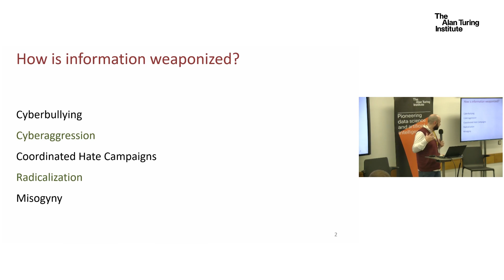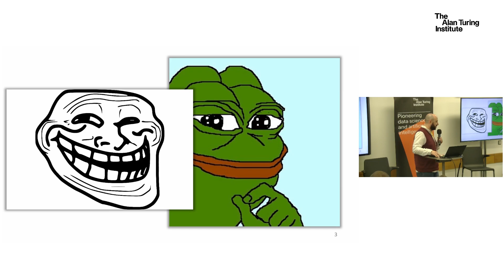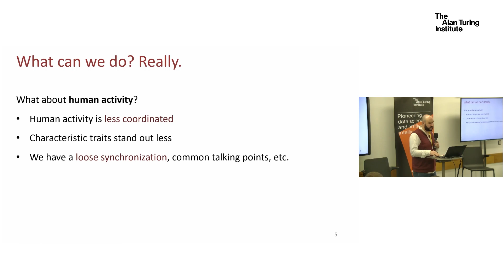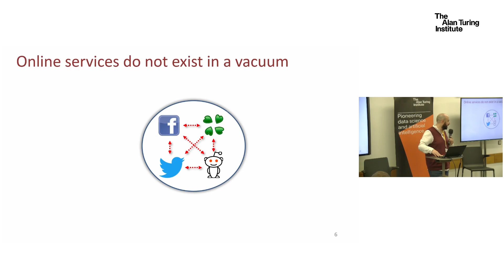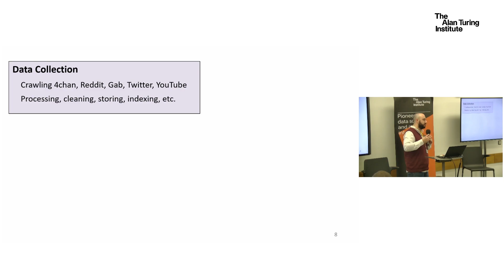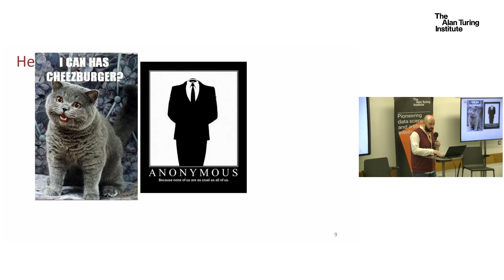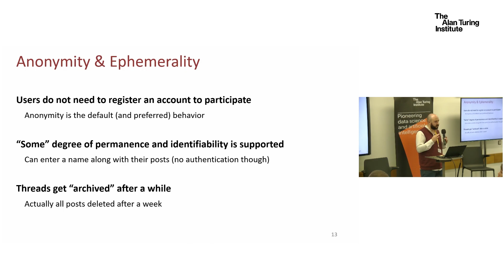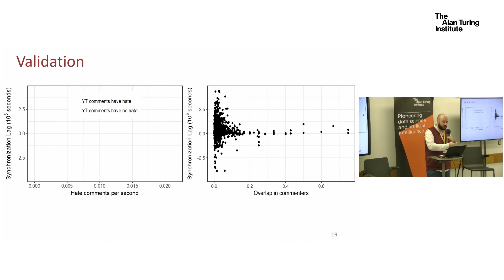Information Weaponization - Emiliano De Cristofaro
About: Hate and harassment: can technology solve online abuse?

Governments around the world are increasingly concerned by the prevalence, spread and impact of harmful online content, such as harassment, bullying and hate speech. Online abuse poses myriad concerns: it can inflict harm on targeted victims, pollute civic discourse, make online environments unsafe, create and exacerbate social divisions, and erode trust in the host platforms.

Many hope that increasingly sophisticated and powerful algorithms will ‘solve’ the problem of online abuse by making this content easier to detect and takedown. However, abusive content detection has proven to be a wicked challenge. Not only is it a very difficult engineering task; it is also imbued with complex legal, social and political challenges. Researchers are increasingly drawing attention to the biases in some widely used tools and datasets, raising concerns that they might perpetuate the injustices they are designed to overcome.

Currently, Facebook’s ‘Supreme Court’ of content moderation is gearing up to pass judgements; the UK Government is reviewing its wide-ranging Online Harms White Paper; social media platforms across the world are tightening up their community guidelines and investing in more tech to counter online abuse. In this pertinent moment, our experts discuss a fundamental question for society: Can technology solve online abuse?

This is the third event of the 'Driving Data Futures' lecture series in the Public Policy Programme, where we invite audiences to learn and critically engage with new research at the intersection of new technologies, public policy, and ethics. At this event, there will be presentations delivered by academia, industry, and government, in addition to the Turing’s Hate Speech project team presenting their latest research in the field. This will be followed by a detailed Q&A, chaired by Dr Bertie Vidgen

About the speaker:

Emiliano De Cristofaro is an Associate Professor in Security and Privacy Enhancing Technologies at University College London (UCL). Before joining UCL in 2013, he was a research scientist at Xerox PARC. He received a summa-cum-laude Laurea degree in Computer Science from the University of Salerno, Italy (2005), then, in 2011, a PhD in Networked Systems from the University of California, Irvine, advised by Gene Tsudik. During his PhD, he also spent a few months on research internships at NEC in Heidelberg (2008), INRIA in Grenoble (2009), and Nokia in Lausanne (2010).